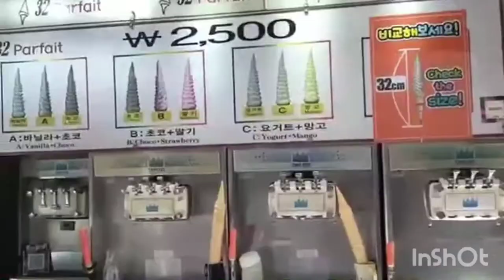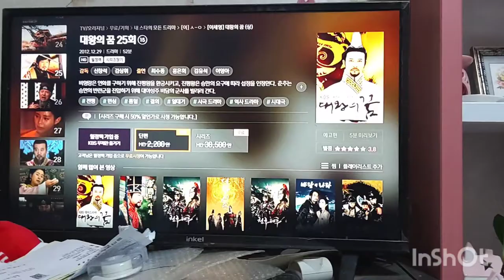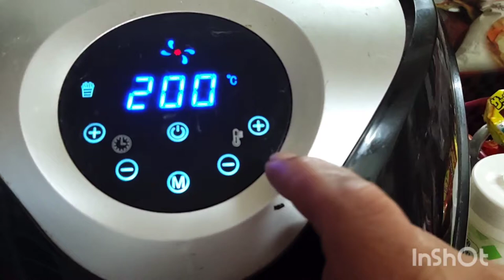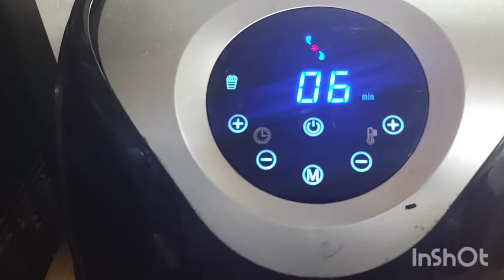MEJORES CLIPS con mi ESPOSO COREANO/HUEVOS FRITOS y SALCHICHAS en AIRFRYER/OUFITS del DIA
Hola amigas y amigos hoy un nuevo video con los mejores clips con mi esposo coreano, hago huevos fritos y salchichas en el airfryer y mi oufits del dia.Muchas gracias por suscribirse a nuestro canal y por sus mensajes  y comentarios.Saludos desde Corea del sur